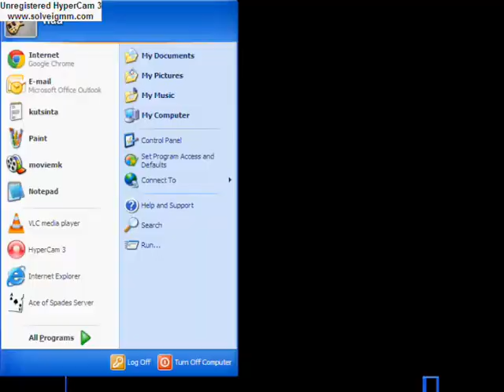Ep4 Server-Minit US - Classic Assault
Hey Guys i posted this again cause the other got F*CKED UP!